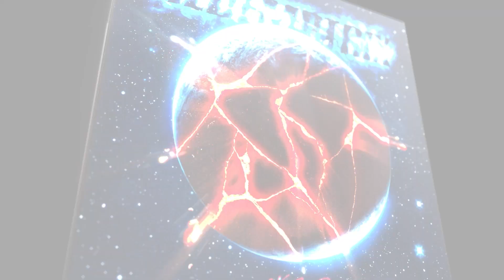[300+] ''Redemptrix'' NY/UK DRILL SOUND KIT By CVvzzZ&@rbry2558 (808melo,Ghosty,Wondagurl,etc)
Redemptrix Sound Kit
A DRUMKIT WITH 85%-90% HOMEMADE UNIQUE SOUNDS THAT MADE BY CVvzzZ AND Rbry000
IN STYLES OF 808MELO,GHOSTY,WONDAGURL AND MORE
for ONLY 10€（79￥)
sounds using on our recent beats
U WON'T REGRET TO GET THIS SOUND KIT!!!
This kit contains：
27 808
7 drumloop
25 fills
37 fx
15 grime
57 cs&hh
15 kick
7 cs midi
7 mixer presets
16 percloop
53 perc
6 sample
34 snare
20 vox

Preview Beat1 by @Anansi808
Preview Beat2 by CVvzzZ AND @909arthur AND @talukkas AND @ubibeats
Preview Beat3 by CVvzzZ AND @sincere05
Shoutout Kboi for the cover and 新大陆势力 for the preview video

HussinBeats